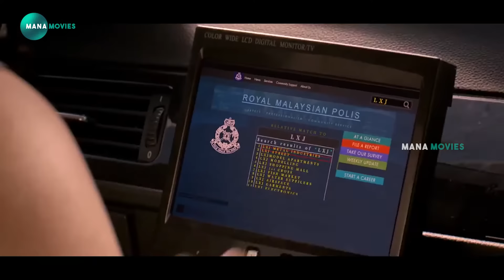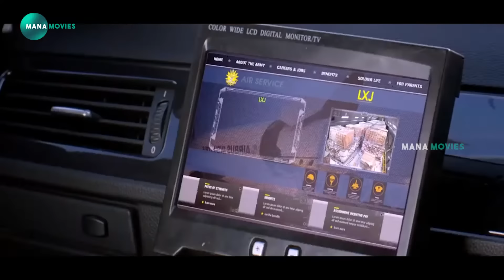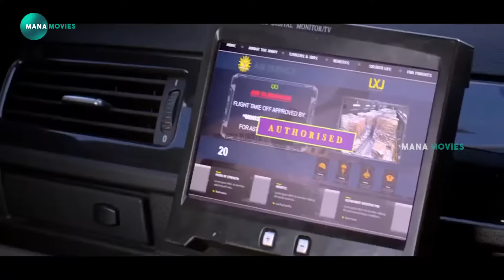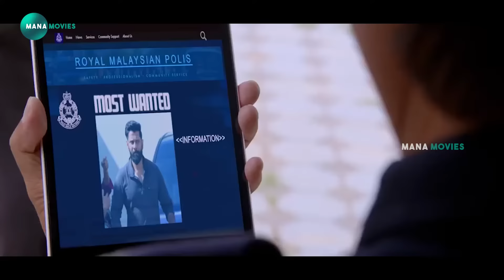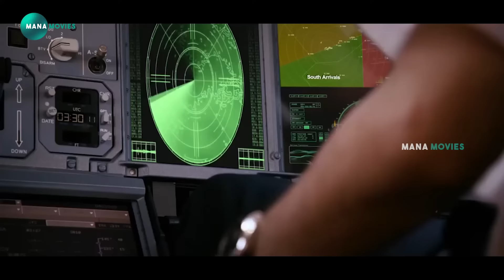Vikram & Nayanthara Movie Ultimate Interesting Climax Scene | Mana Movies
watch and enjoy  Vikram & Nayanthara Movie Ultimate Interesting Climax Scene | Mana Movies